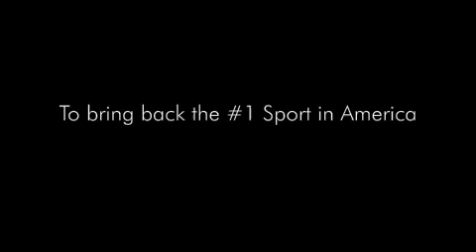NFL Football Back: NFL Compilation About The Return Of Football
About The Return Of Football
to the official start of the 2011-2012, NFL football season, players & Owners come together, to bring back the number one sport in America